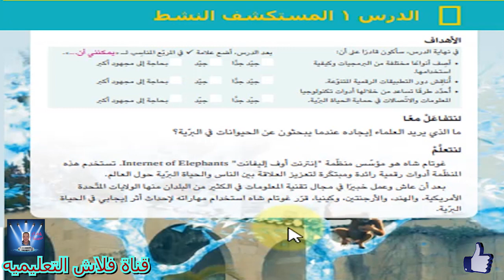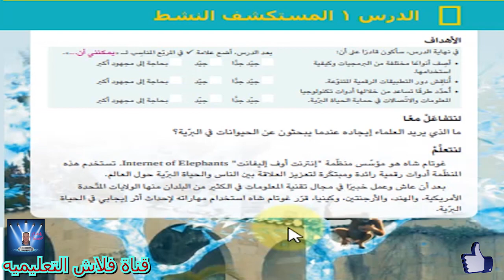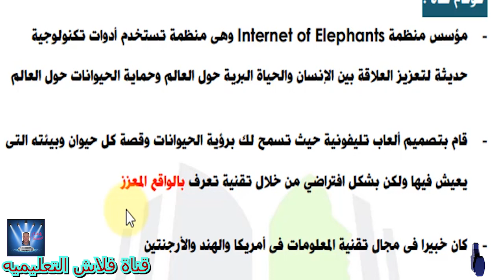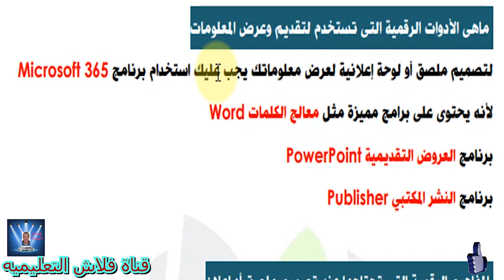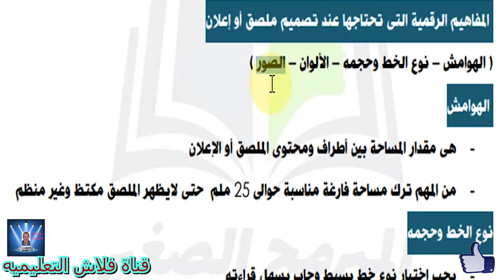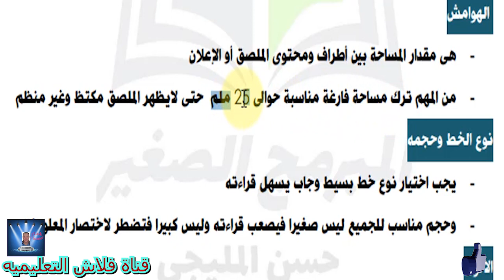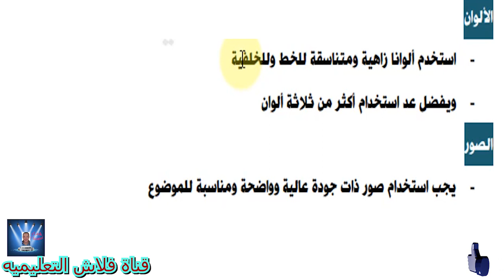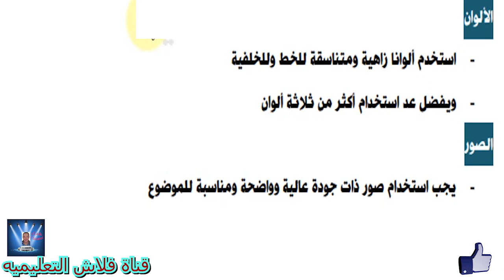الصف الرابع الابتدائى تكنولوجيا المعلومات و الاتصالات - الترم الثانى - الدروس 1,2,3 فى المحور الرابع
الصف الرابع الابتدائى تكنولوجيا المعلومات و الاتصالاتICT - الترم الثانى -الدروس 1,2,3 فى المحور الرابع